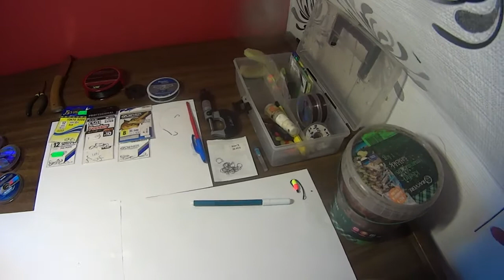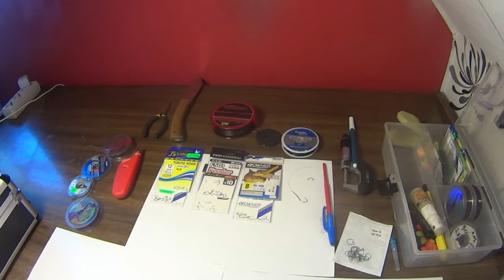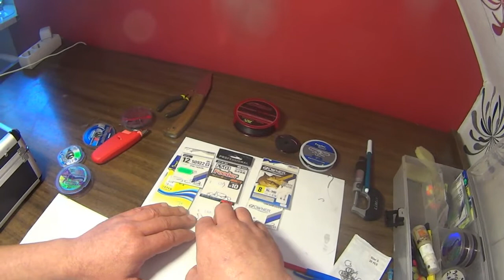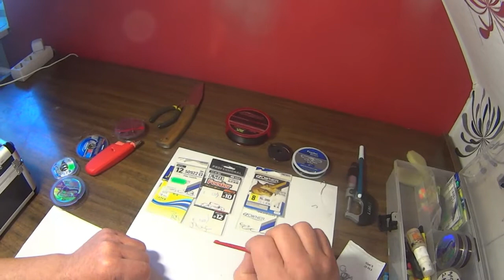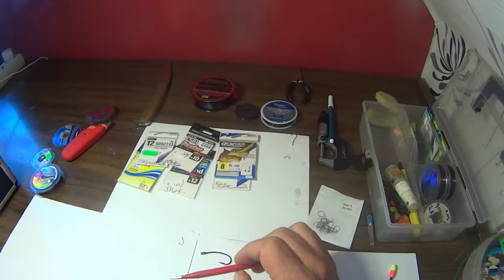Feedripüügiks kasutatavad lipsu tamiilid, konksud ja juusrakendus ning selle sidumine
Tere!
Järjekordne osa on nüüd koos, aga natuke suur tükk sai haaratud seletamiseks.Seega mitte päris kõik nüansid ei saanud räägitud, edaspidi enam nii suurelt asju ette ei võta.Loodan, et on nii mõnelegi kasulik info kasutamiseks kalapüügil.